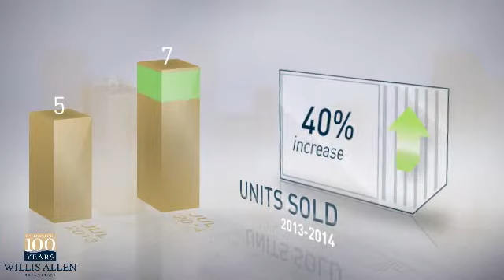92173 - San Ysidro,CA, Real Estate Market Update from Willis Allen,July,2014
Willis Allen Video Update recapping market activity within 92173 - San Ysidro, CA, during the month of July, 2014